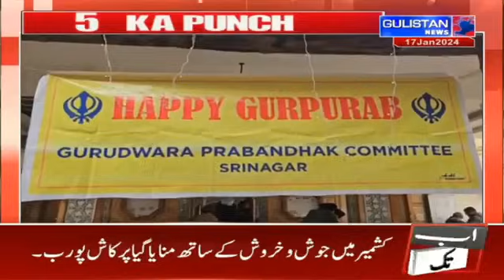Debate|| Paanch Ka Punch || Gulistan News ||5:00pm